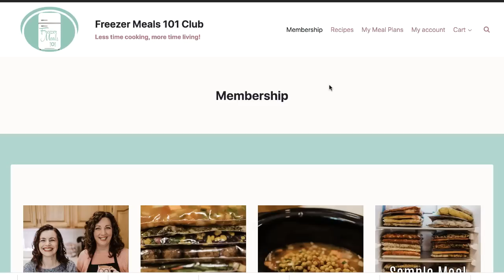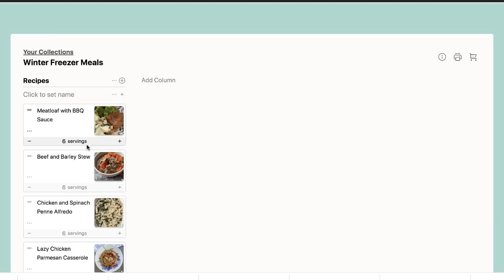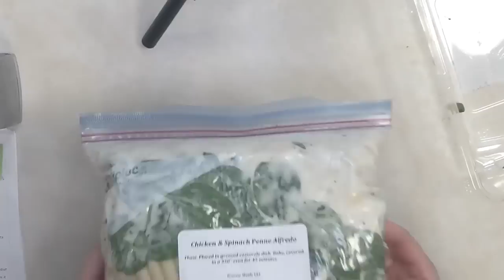Winter Freezer Meals | EASY Meal Prep Ideas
Cozy comfort food is a must during the winter months. Today we're making the coziest, comfortiest meals around!

Join the Freezer Meals 101 Club and get your freezer stacked - - - HURRY! The price is going up soon!

Recipes:

~ Lazy Chicken Parmesan: recipe in the Club
~ Sausage Tortellini Skillet: recipe in the Club

We want busy moms like you to be able to spend less time cooking and more time living!

Write to us:
RPO Eastgate
Sherwood Park, AB Canada
T8A 5L7